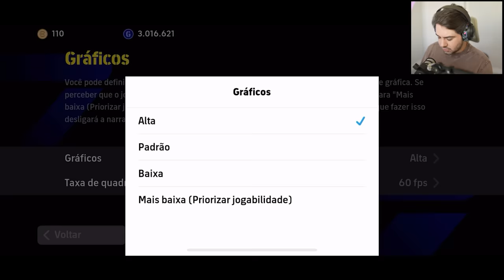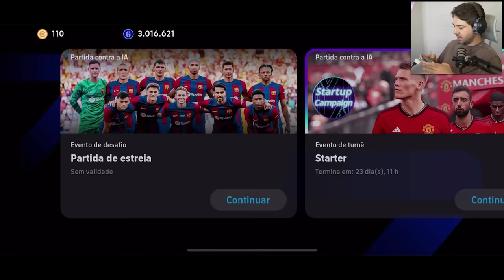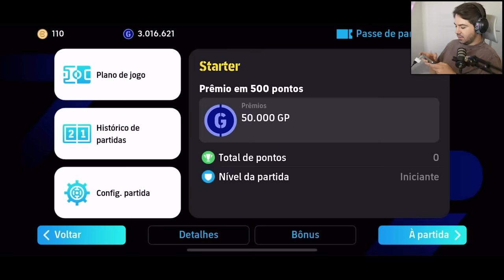JOGANDO EFOOTBALL MOBILE 24 PELA PRIMEIRA VEZ! O JOGO ME CONQUISTOU!?